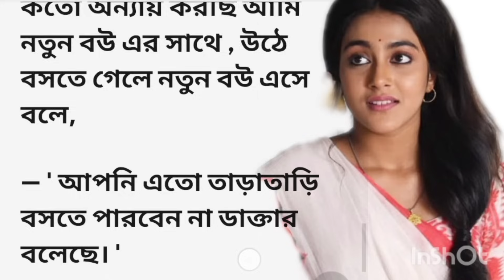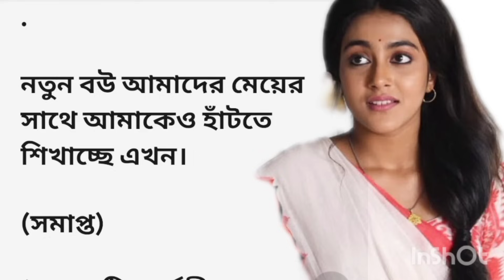নতুন বউ ||bengali audio story||bengali audio story channel||Bengali choto golpo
নতুন বউ ||bengali audio story||bengali audio story channel||Bengali choto golpo ||bangla story @jmm391

sunday suspense
short story
motivational story
bangla golpo
rm motivation story
emotional story